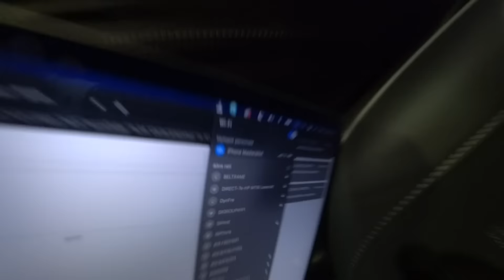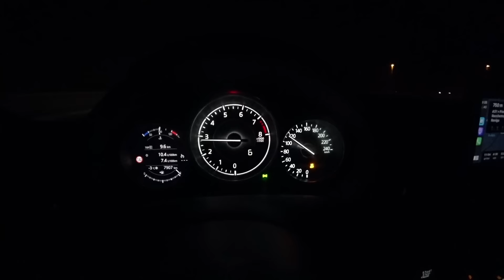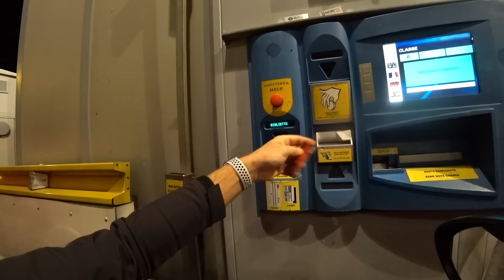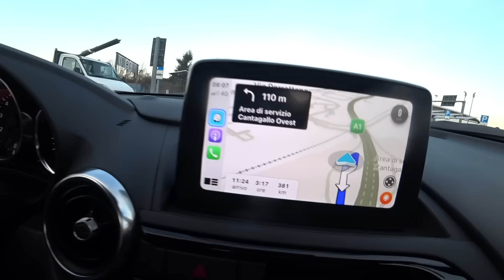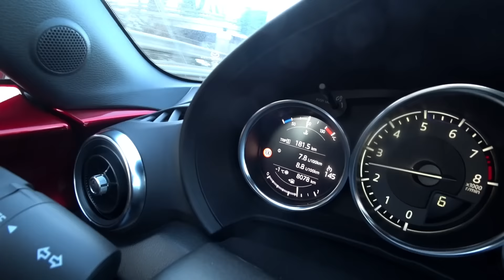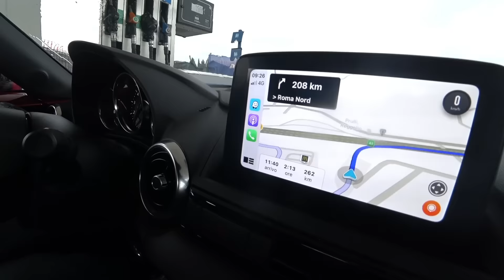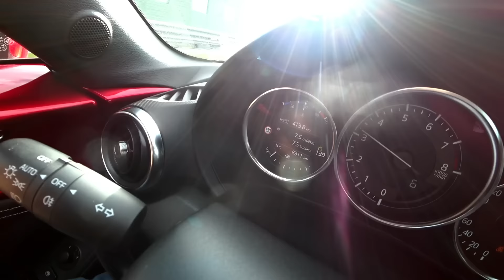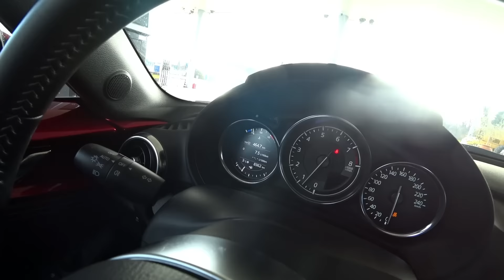Da VICENZA a ROMA e ritorno (in giornata) | Mazda MX-5 2.0 Sport 184 CV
Non avevo voglia di prendere l'aereo e nemmeno il treno. Ho così deciso di fare la "classica" tratta da Vicenza a Roma con la Mazda MX-5 2.0 Sport da 184 CV. Una macchina molto leggera, 1.015 kg, con un motore duemila aspirato che spinge sulle ruote posteriori attraverso un sistema di trasmissione "finalizzato" dal differenziale autobloccante e da un cambio manuale a sei marce molto preciso ed efficace. Una macchina inaspettatamente comoda anche per qualche km in più in autostrada, anche se quando si viaggia in coppia bisogna farsi bastare gli spazi: il bagagliaio è piccolino ed anche lo spazio in abitacolo non è da record. Ma è esattamente il motivo per cui questa macchina è così speciale: perchè è leggera, bilanciata e compatta (392 cm). Ho voluto vedere come si comporta la ND su un terreno di caccia che NON è il suo e mi ha dimostrato consumi interessanti e una capacità di fare km che dimostra come quando le meccaniche sono fatte bene si viaggia di conseguenza alla grande. Ecco come è andata il Vicenza Roma e ritorno con la MX-5 ND 2.0 Sport